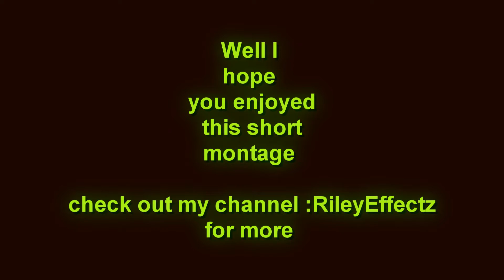Fe Edting competition Response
this is basically the first edit i have done if you guys like it you can ask me for more by emailing me at